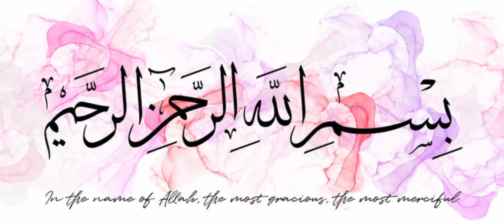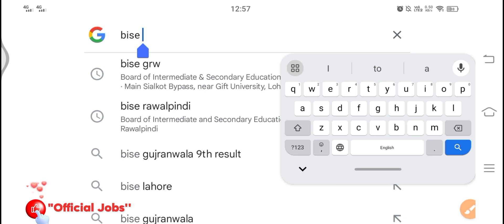How to Check 9th Class Result 2024 / Latest 9th Class Result 2024, All Boards 9th Class Results 2024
Welcome to ''Official Jobs''

پنجاب کے تمام تعلیمی بورڈز کی طرف سے آج نویں جماعت کا رزلٹ اناؤنس کردیا گیا ہے۔ تمام بورڈز کے رزلٹ گزٹ اس لنک سے ڈاؤن لوڈ کریں۔ 👍🏻

Query Solved ...
9th class result 2024,
9th class result,
bise fsd 9th class result 2024,
10th class result 2024,
class 9th ka result kab aayega 2024,
9th class result date 2024,
9th result 2024,
9th class result 2024 kaise check kare,
result of 9th class 2024,
9th ka result kab aayega 2024,
punjab board 9th class result 2024,
result 2024,
how check result 9th class 2024,